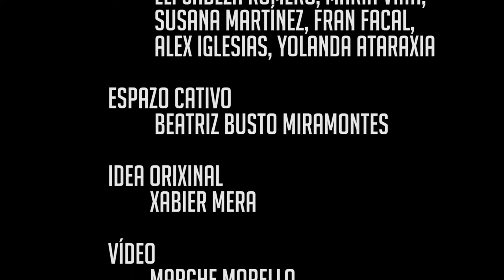Jam de Barrio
Idea orixinal: Xabier Mera
Xefe técnico: Chus Silva
Bandas: Bakin' Blues Band // The Fabulous Resaca Brothers
Músicos da jam: Mon, Eli Cabeza Romero, María Viña, Susana Martínez, Fran Sanz Fran Facal, Yolanda Ataraxia, Alex Iglesias, Iván Arceo.
Deseño gráfico: María Caramés
Realización vídeo: Margue Morello
Apoia: Concello de Santiago de Compostela
Colabora: Sección Compostela Músicos ao Vivo - Músicos ao VIvo - Compostela É Música
Agradecementos:  Estudio Escola de Música - EMM (Escola Municipal de Música e Danza de Santiago de Compostela - Sociedade de Blues de Compostela

Vídeo gravado o 26 de xullo do 2017

As novas formas de entender o ocio esixen tamén novas formas de organizar eventos musicais. A fórmula da música ao vivo asociada á nocturnidade, público adulto e consumo de alcohol, debe convivir con outros formatos a recuperar pola música, cun senso máis comunitario e próximo acorde coas novas e boas prácticas profesionais que se  fomentan xa desde os músicos e tamén desde algunhas institucións públicas no uso e goce dos espazos públicos.

Por outra banda as novas políticas culturais esixen un achegamento diferente a novos públicos cun paradigma onde a xente non é só receptora ou consumidora de contidos en equipamentos culturais prestixiados, senón que cada vez máis ese paradigma está xirando cara públicos (pro)activos, creativos e implicados na creación de contidos, prosumidores  que valoran por exemplo as ofertas culturais de proximidade coas que se poidan identificar. Poñer o foco en descentralizar oferta cultural, re-localizándoa nos barrios non estritamente céntricos das cidades, é unha forma de xerar cultura de base, memoria, inclusión, identidade e  empoderamento neses lugares, facilitando que se articule a vida que xa existe neses barrios.

Co ánimo de aunar estes conceptos actuais entre música e nova xestión cultural, propoñemos a JAM DE BARRIO, unha proposta que gostamos de subtitular como “música de proximidade”, poñendo o foco por un lado nun encontro entre músicas/os locais, con espazo para dialogar sobre a música en Compostela  e tocar xuntos e xuntas pero tamén para estender o concepto de concerto a un foco máis inclusivo e amigable nas novas prácticas relacionais cos públicos, buscando a presenza veciñal, un ambiente familiar e interxeracional, a proximidade e interacción entre músicos e público, crear espazo amigable para nenas e nenos, usar palcos escénicos baixos e próximos ao público, implicar a diversos axentes e institucións musicais da cidade, desagregar o horario nocturno dos concertos e disociar o consumo de alcohol da músico ao vivo, fomentando hábitos saudables, boas prácticas cívicas nos espazos que se realiza  e corresponsabilidade no uso e goze do espazo público.

As  jam session, no mundo da música profesional, son por definición o formato de espectáculo musical improvisado onde músicas e músicos de todo o mundo soben ao escenario para improvisar xuntos aínda que nunca tiveran tocado xuntos. Un equivalente na nosa música tradicional, salvando as distancias, serían as populares “foliadas”.

Como acto performativo, as jam session son símbolo de encontro, creatividade, improvisación, escoita, empatía e  xenerosidade. É por iso que sendo o centro de todo o evento, é tamén a fonte que espalla transversalmente estes mesmos valores ás outras actividades expandidas da proposta da JAM DE BARRIO.